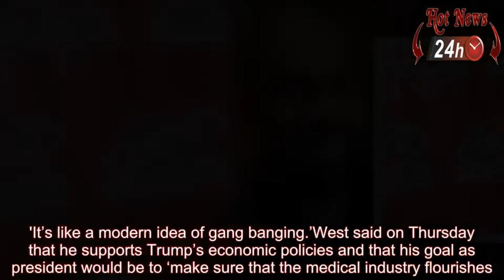Kanye West Says He Might run for president in 2024